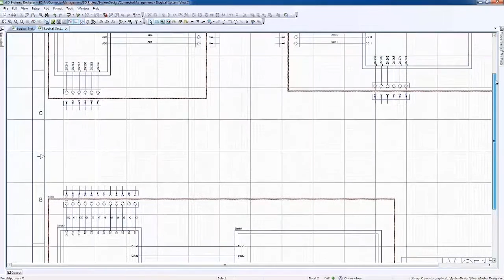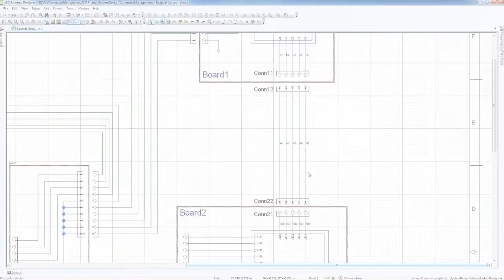System-wide Connectivity Definition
Easily and quickly create connections between system elements including connection order and wiring of multiple nets and wires using system-wide connectivity.